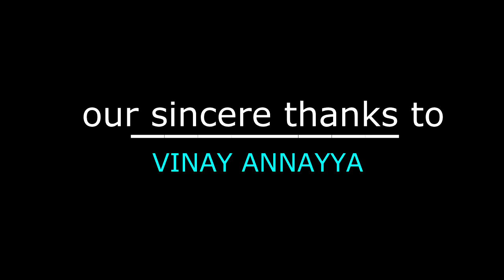Godavari creations BINDHU full movie by surya chandra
A Story which has to be felt.